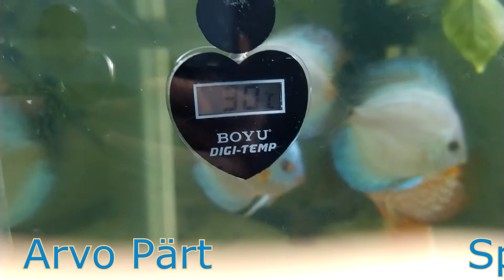Acarás Discos | Dicas de alimentação - Será eles vão comer a ração nova? 🐠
Fauna:
🐠 Asian Leopard - "Noo-noo" (?)
🐠 Blue Cobalt - "Tinky Winky"
🐠 Blue Diamond - "New Dipsy"
🐠 Blue Turquesa - "Mister M"
🐠 Red Map - "Po"
🐠 Stardust - "Lala" (?)
🐠 White Pigeon - "Baby Sun"
(?) = Tenho dúvida da real linhagem.

Aquário:
↔ Comprimento: 100cm
➡ Largura: 40cm
↕ Altura: 41cm
💦 Capacidade: 164L